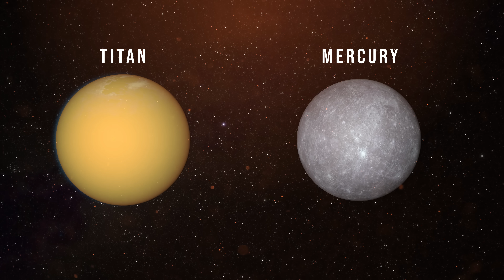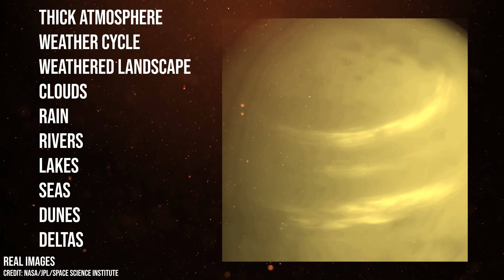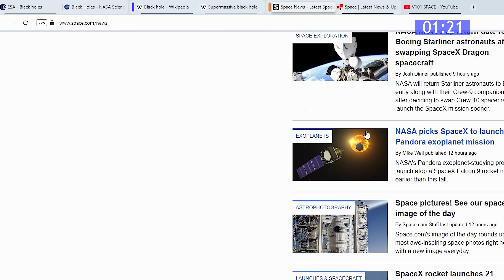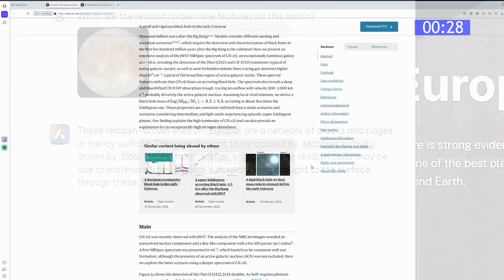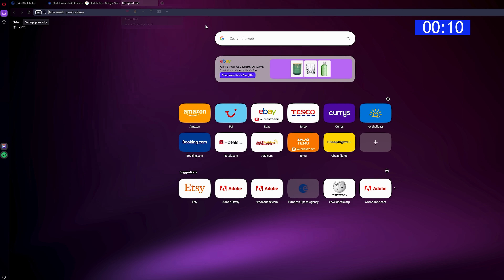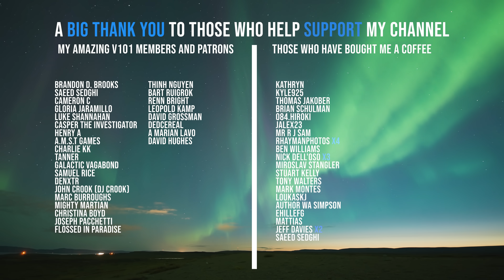What the Huygens Probe on Titan Looks Like Today – 20 Years Later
20 years ago, the Huygens probe touched down on one of the most mysterious worlds in our solar system: Titan. But what does the probe look like today?

In 2005, NASA’s Cassini mission reached Saturn after a seven-year journey. Attached to it was ESA’s Huygens probe, a pioneering lander designed to explore Titan, a world of methane rivers, alien coastlines, and thick orange haze.
Huygens made history as it plunged through Titan’s atmosphere, sending back the first images ever taken from the surface of this distant moon. But the mission was short. After just 72 minutes of data transmission, the probe fell silent forever. So after two decades resting on Titan’s frozen plains, what remains of Huygens today?

Chapters -
00:00 - Introduction to a bizarre story
01:30 - What Makes Titan Special?
02:46 - The Journey to Titan
04:00 - Preparing for the Unknown
04:48 - The Descent and Landing
06:30 - Message From Today's Sponsor
08:16 - The Challenges of Titan's Environment
8:55 - What Happened to Huygens?
10:55 - The Future of Titan Exploration
11:56 - Final Thoughts

Enjoying this series? Watch the next episode → What the Venera Probes on Venus Look Like Today – 43 Years Later

Writer Credit
Script by astronomy author Colin Stuart